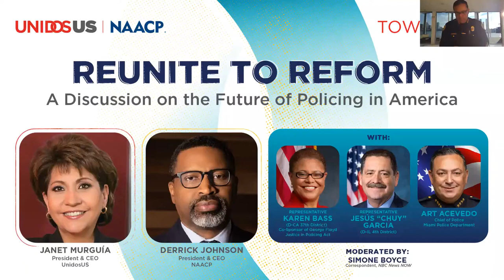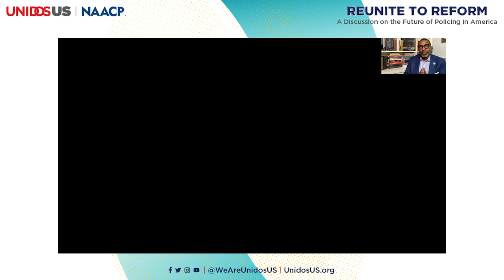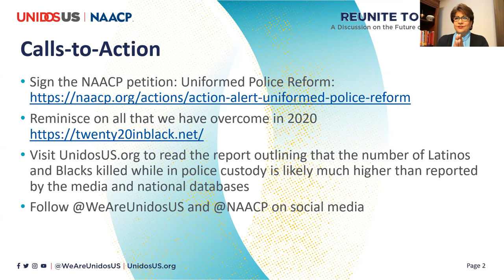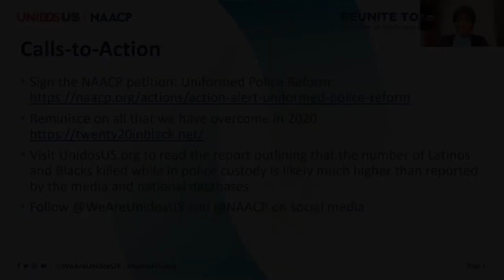Reunite to Reform: A Discussion on the Future of Policing in America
UnidosUS and NAACP join forces for this town hall focusing on the complex relationship between the police and Black and Brown communities as we examine the events that led to the birth of the Black Lives Matter movement and the need for communities of color to come together to create lasting change.

Join us as we take a deep dive into recent reform efforts such as The George Floyd Justice in Policing Act, and as we discuss what we can do together to make police reform a reality.